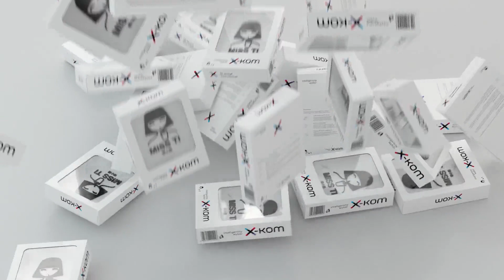3D Motion Design Showreel 2022 | Deplone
Made with Cinema4D + Octane and Houdini + Octane.
Artworks created for:
Kukon
Leeves
MISBHV
MISS TI
SYDORIA
Quebonafide
QueQuality

Special thanks to everyone who was involved in any of these projects and for trusting me with the job.